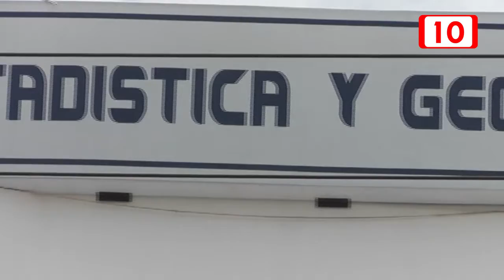Se esfuma poder adquisitivo de trabajadores